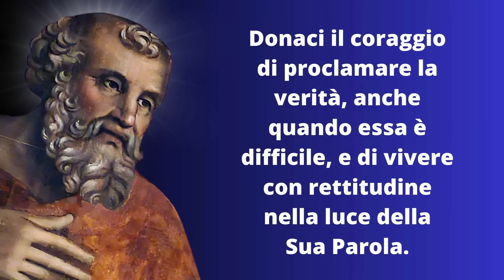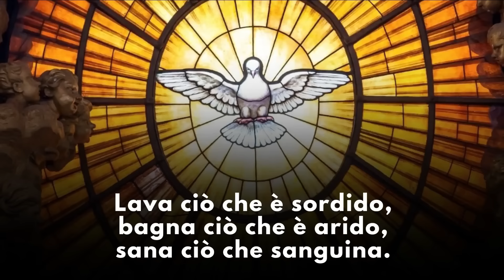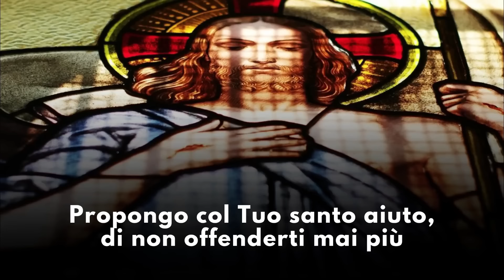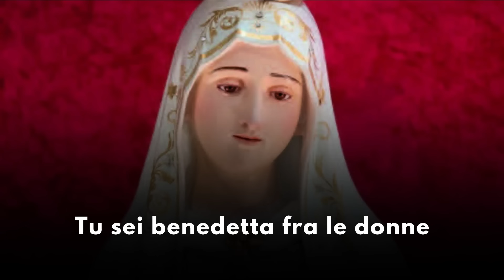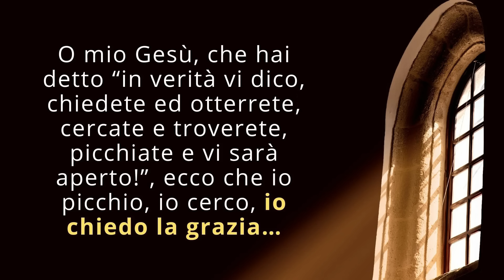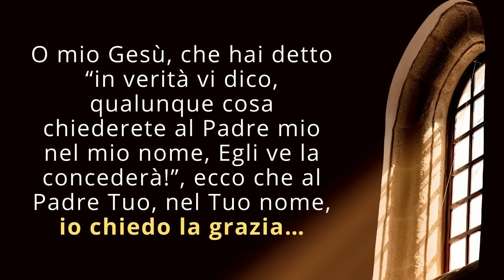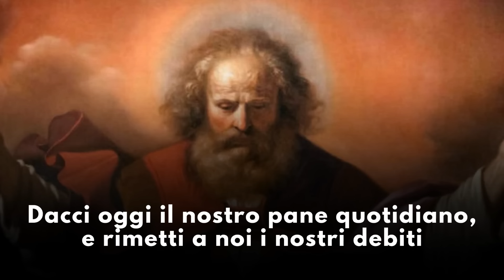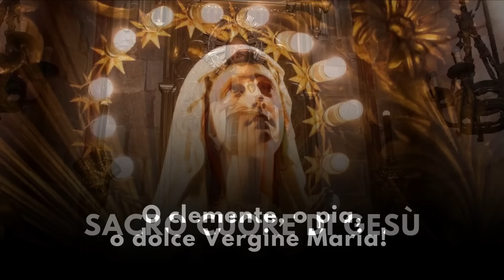La Coroncina al Sacro Cuore di Gesù del 19 Novembre 2024 - Martedì della XXXIII Settimana del T.O.